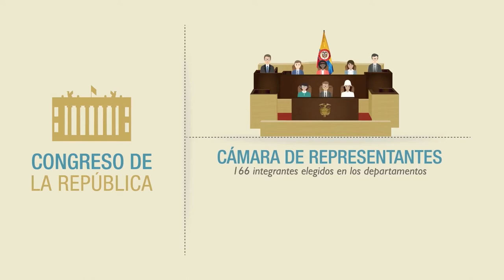Voces del Senado TV, Capítulo 13 (Radiografía del Emprendimiento - 1ra Parte)